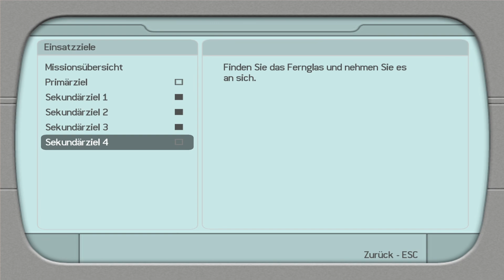Lass uns schwimmen gehen! – TR: Legend | 029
Let’s Play Tomb Raider Legend Part 029 – Lass uns schwimmen gehen!

Und was für ein Swimming Pool das ist, in dem wir da schwimmen können :D Una ja, der Titel ist eine Anspielung auf Laras Zuhause im allerersten Tomb Raider. Genau diesen Satz sagt sie, wenn man dort den Raum mit dem Schwimmbecken betritt ^^ Nur war der Raum damals bei Weitem nicht so umfangreich, dass man fast eine komplette Folge darin verbringen hätte können :‘D (Aufgenommen:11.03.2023 Bearbeitet:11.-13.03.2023 Beschrieben:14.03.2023 Hochgeladen:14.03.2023)

Allgemeine Infos zum Spiel:
„Tomb Raider: Legend“ oder zu Deutsch „Tomb Raider: Legende“ (von Fans oft als „TR: Legend“ und seltener auch als „Tomb Raider VII“ oder „Tomb Raider 7“ bezeichnet) ist ein Action-Adventure und der siebte Teil der Tomb Raider-Reihe. Allerdings ist es der erste Teil aus dem Hause Crystal Dynamics. Es wurde erstmals im April 2006 für Sonys PlayStation 2, Windows-PCs, Xbox sowie Xbox 360 von EIDOS Interactive veröffentlicht. Im Juni desselben Jahres erschien es noch für PlayStation Portable, im November für Game Boy Advance, Nintendo DS und GameCube. Im März 2011 folgte noch ein Release für die Next-Gen auf der PlayStation 3.
TR: Legend markiert nicht nur Crystal Dynamics Debüt mit Lara, sondern ist auch der Auftakt einer neuen Trilogie. Diese beginnt mit einem dramatischen Flugzeug-Absturz, bei dem Laras Mutter verschwindet. Auf den Tipp einer Freundin hin begibt sie sich, um dieses Mysterium aufzuklären, nach Bolivien.
Der größte Unterschied im Vergleich zu seinen Vorgängern ist, dass man sich für den siebten Teil der Serie (endlich) von der klassischen Panzer-Steuerung getrennt hat und sich Lara nun mehr steuert, wie es für Third-Person-Spiele üblich ist. Generell steuert sie sich nun „realistischer“, kann nicht mehr so hoch springen und hat ihre Rolle verlernt. Abgesehen davon hat sie jetzt auch einen Magnethaken, der sich an metallene Objekte heften kann und es Lara erlaubt diese dadurch zu ziehen oder an ihnen zu schwingen.
Mit über zwei Jahren Entwicklungszeit war Tomb Raider Legend länger in Entwicklung als die Ableger auf der PlayStation 1, aber kürzer als das gefloppte Angel of Darkness. Es konnte sich 6,4 Millionen Mal verkaufen (Stand: Juni 2021) und somit deutlich häufiger als die beiden vorherigen Teile zusammen. Die Kritiker lobten Laras Steuerung (kein Wunder nach AoD, lul), die Soundeffekte und den Soundtrack, die Story, die Grafik und das Umgebungs-Design. Lediglich das Combat wurde als ein wenig flach empfunden. Mit einer Metacritic von 82/100 auf dem PC war es also sowohl ein kommerzieller, als auch kritischer Erfolg.
Obwohl die Legende mittlerweile auch schon eineinhalb Jahrzehnte auf dem Buckel hat, konnte ich sie problemlos von der CD aus auf Windows 10 installieren. Falls ihr nicht (mehr) im Besitz der CD seid oder kein Laufwerk mehr dafür habt, so sei euch gesagt, dass das Spiel auch heute noch auf GOG und Steam käuflich ist.